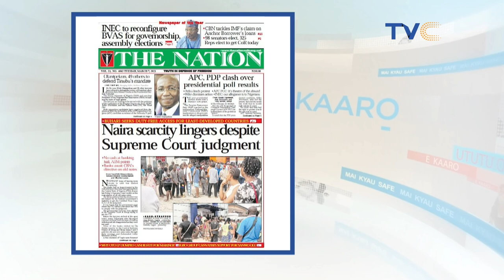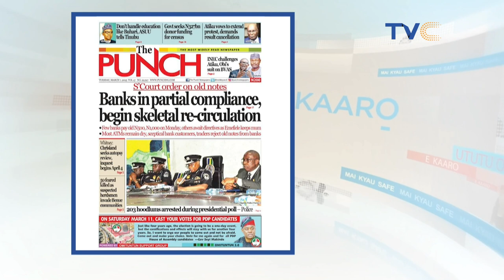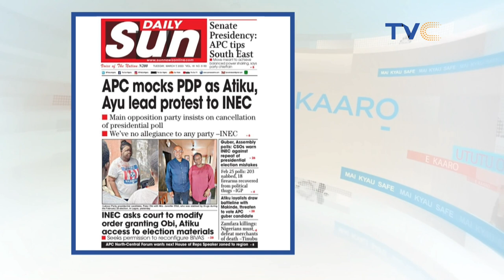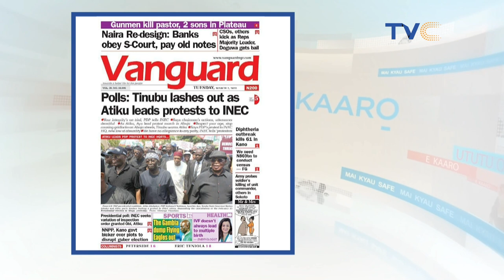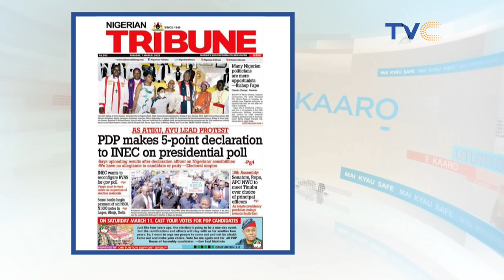"I Am Not A Member Of The APC And I Will Never Join The APC"~ Ayodele Fayose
See the Exclusive video with the former governor of Ekiti State!
 Full Video of today's fantabulous show.